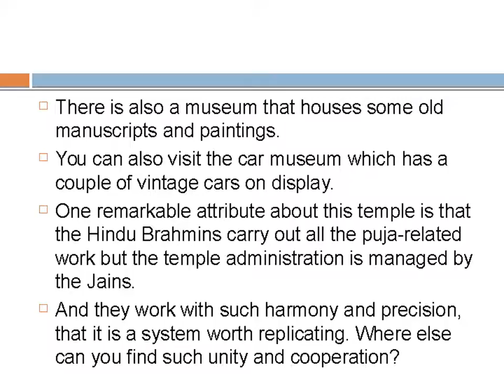In search of Divine in Dharmasthala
Patel Travels provides bus ticket booking to Ahmedabad,Jamnagar,Rajkot,Baroda and Pune routes. Book tickets in tickets goose for best travel experience